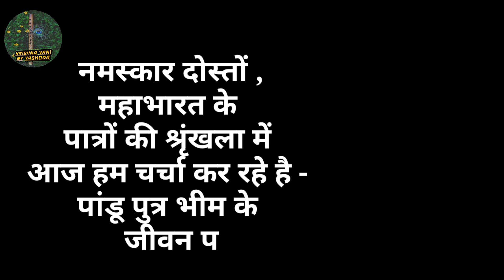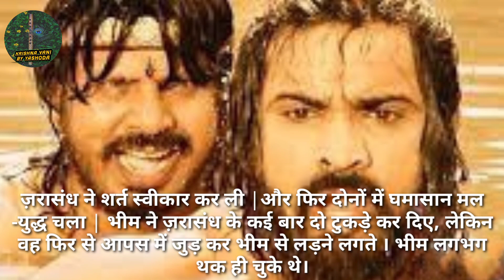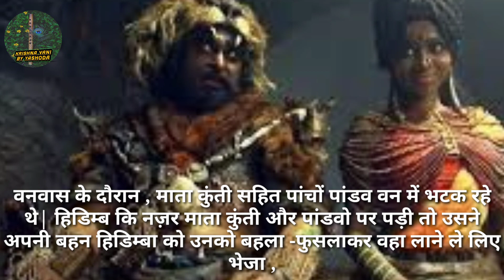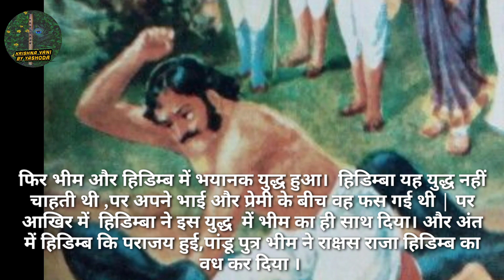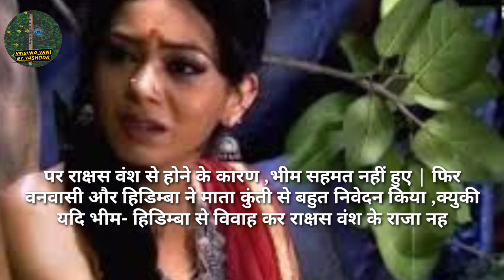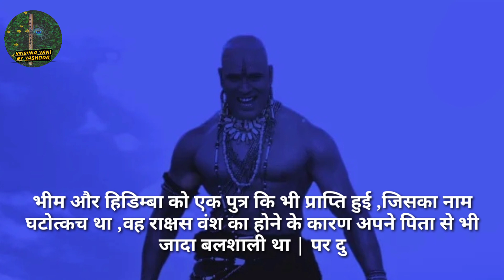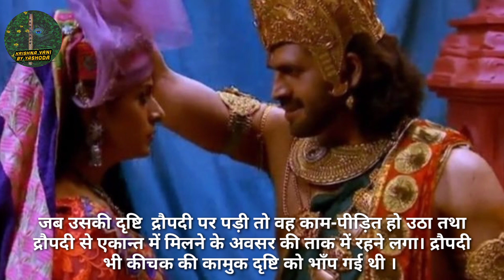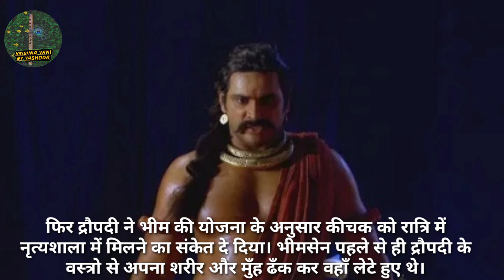भीम और ज़रासंध युद्ध|भीम ने चिचक का वध क्यों किया|भीम और हिडिम्ब का युद्ध | भीम और हिडिम्बा का विवाह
Todays Topic - भीम और ज़रासंध युद्ध|भीम ने चिचक का वध क्यों किया|भीम और हिडिम्ब का युद्ध | भीम और हिडिम्बा का विवाह|

voice over credit by - myself

           This channel is all  about motivational inspirational speaches  , knowledge, phillosophy &  Energetic Quotes of lord shree krishna to inspire & motivate everyone to make life better and fill life with peace , positivity , happiness & sucess.

The Mahabharata is an ancient Indian epic where the main story revolves around two branches of a family - the Pandavas and Kauravas - who, in the Kurukshetra War, battle for the throne of Hastinapura.

♥️राधे राधे..Radhe Radhe..🙏